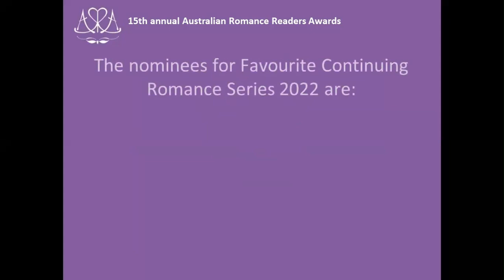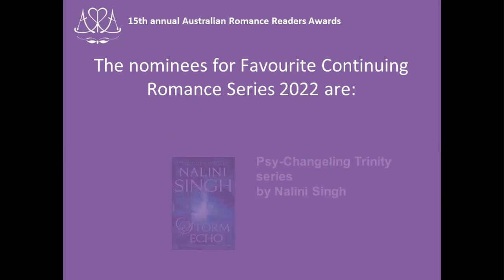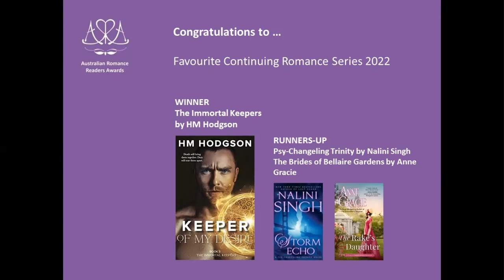2022 Awards 07 CRS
Announcement of the runner-up and winner of the award for Favourite Continuing Romance Series 2022